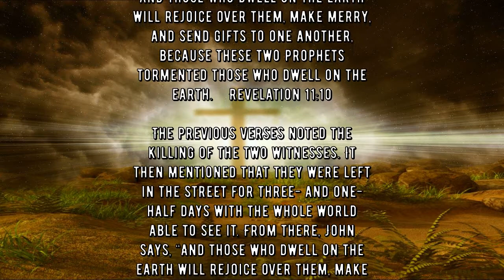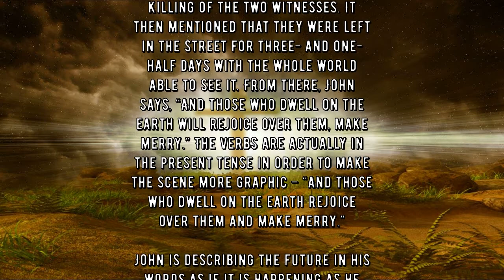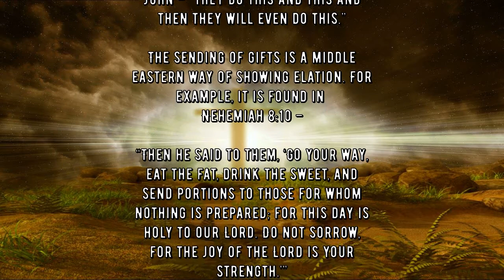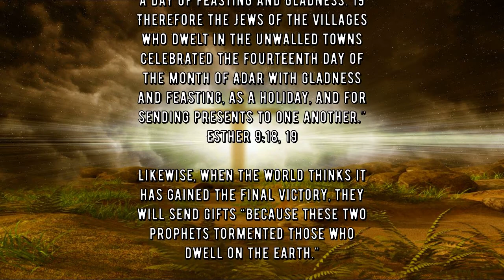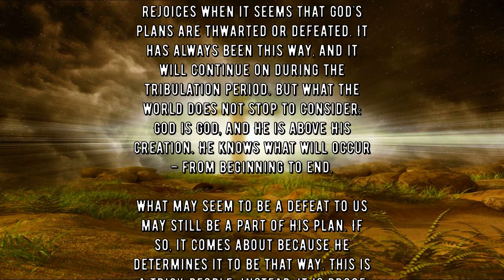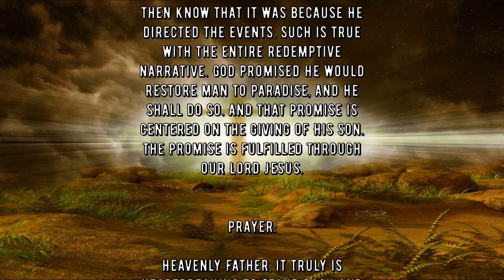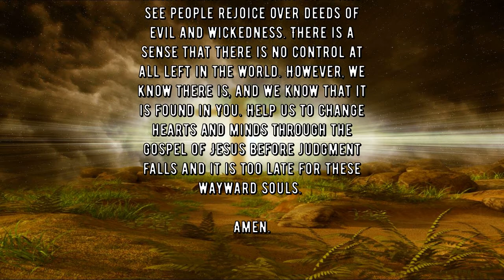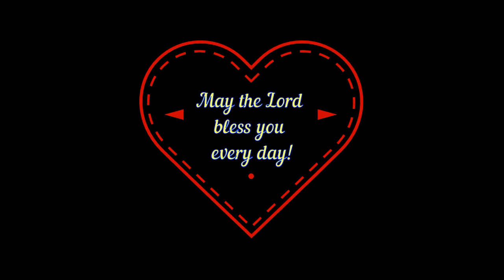Daily Writing - Revelation 11:10